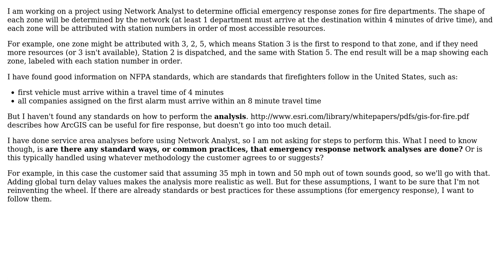GIS: Performing Network Analysis for Emergency Response using ArcGIS Desktop?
With thanks & praise to God, and with thanks to the many people who have made this project possible! | Content (except music & images) licensed under CC BY-SA | Music | Images & others | With thanks to user Tanner user PolyGeo user BrianPeasley and the Stack Exchange Network Trademarks are property of their respective owners. You are responsible for your own actions.